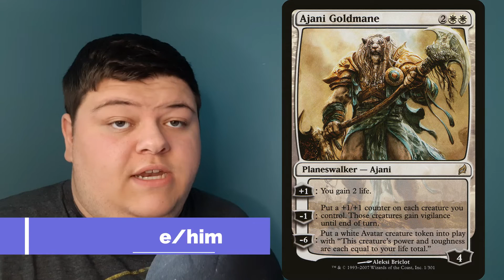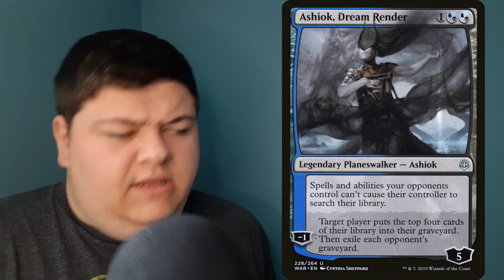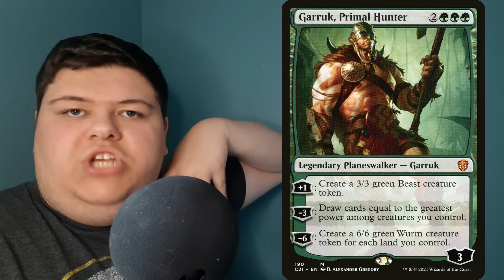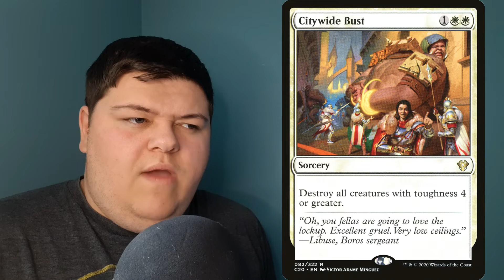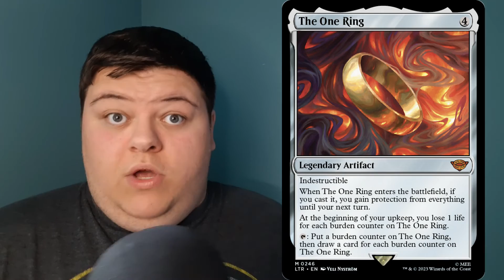Top 10 Planeswalkers in Commander/EDH in Magic: the Gathering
Looking for the best planeswalkers to lead your Commander deck? In this video, we'll be ranking the top 10 planeswalkers in Commander, based on their power, versatility, and impact on the game.

We'll be covering planeswalkers from all different colours and strategies, so whether you're a control player, a combo player, or a midrange player, you're sure to find a planeswalker on this list that's perfect for you.

So what are the top 10 planeswalkers in Commander? Watch this video to find out!